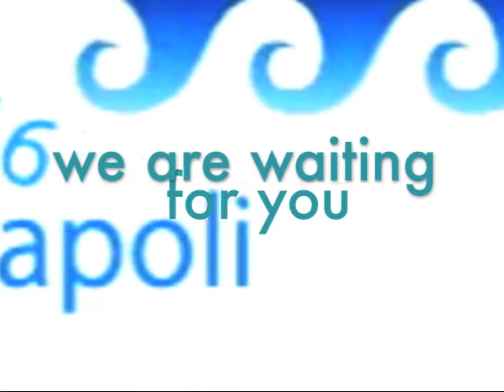egos 2016 1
Naples for EGOS 2016